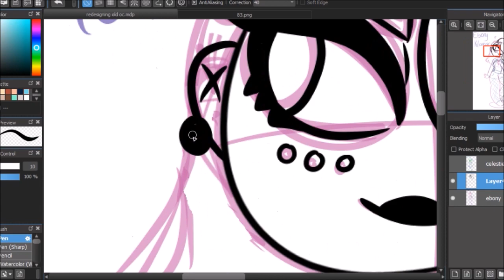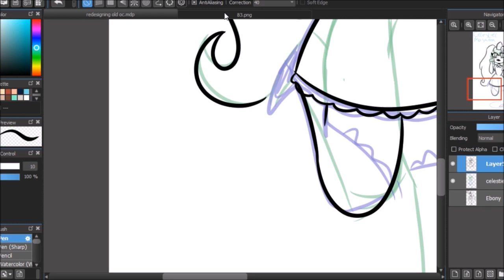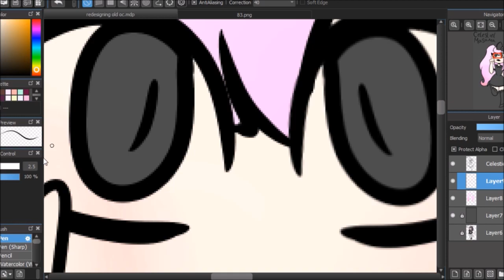Redesigning OCs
open

So i redesignes the OC's from my "Monster meme" video because they are some old characters but they looked the same as some other ones i had.

There Names:
Ebony Klamar = Dark Beauty Liar
                             (litural meaning and liar in Slovak)
Celestiel Masama: Heavenly Evil
                             (litural meaning and evil in Filipino)

I did have a story for these two which i wronte (badly) years ago so i might adress that in late videos? maybe